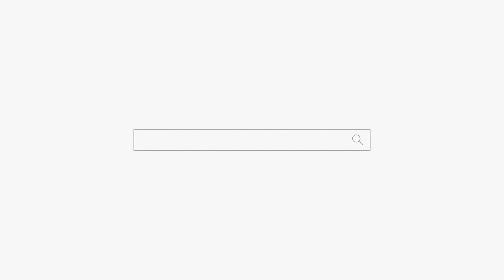"저랑 아기가 귀신을 봐요" 용군TV 인천점집 유명한점집 무당 하림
됩니다.

귀신에 대한 유교적 견해는 하나로 정해진 것이 아니라 실로 다양하다. 그러나 공자와 주자의 귀신관은 휴머니즘을 기초로 하되 신비한 귀신 현상을 부정하지 않고 그것을 합리적으로 설명하려는 인식론적 입장이라고 말할 수 있다. 보편적 진리, 혹은 ‘하나의 이(理)’에 대한 경건함을 전제로 해야만 제사에서 귀신의 감격(感格)과 같은 신비한 현상의 경험이 비로소 설명 가능하게 된다.

공자의 “산 사람도 잘 섬기지 못하면서 어찌 귀신을 섬기겠느냐? 삶도 다 모르는데 어찌 죽음을 알 수 있겠느냐?(未能事人, 焉能事鬼? 未知生, 焉知死? 논어 《선진》)”는 말은 인간의 죽음과 그 이후에 잔존하는 어떤 것으로서의 귀신에 대한 그의 휴머니즘적이고 현세적인 입장을 보여준다. 귀신보다는 현재 살아 있는 인간, 그리고 곧 다가올 죽음보다는 지금 당장의 삶이 더 중요하고 시급한 문제라는 그의 견해는 이후 동아시아의 역사에서 줄곧 많은 사람들의 표준적인 지침으로 간주되었다. 귀신에 관한 그의 또 다른 유명한 언명 역시 같은 맥락에서 이해될 수 있다. “귀신은 공경하되 멀리 해야 한다(敬鬼神而遠之. 논어 《옹야》).”

여기서 공자가 오늘날 우리들이 일반적으로 생각하는 악귀(惡鬼) 같은 귀신을 완전히 부정하거나 허구적인 것으로서 배척했다고 보아서는 안 될 것이다. 공자는 제사지낼 때 항상 “귀신이 있는 것처럼 지내야 한다(논어 《팔일》).”고 말할 정도로 종교적 의례에 있어 극도로 경건함을 유지하였다. 공자는 상당히 종교적인 인물이었던 것이다.

제자 재아(宰我)가 공자에게 “저는 귀신이라는 말을 들어 보기는 했습니다만, 그것이 무슨 말인지 모르겠습니다.”라고 묻자 공자는 다음처럼 대답했다. “기(氣)란 신(神)이 왕성한 것이고, 백(魄)이란 귀(鬼)가 왕성한 것이다. 그러므로 귀와 신을 합하여 말해야만 지극한 가르침이다. 여러 생물은 반드시 죽고, 죽으면 반드시 흙으로 돌아가니, 이를 일러 귀라고 한다. ‘인간에 있어’ 뼈와 살은 아래로 스러지고, 음(陰)은 들판의 흙이 된다. 그 기는 위로 발현하여 날아가서, 환히 빛나고 향기가 서려 올라 ‘기분’을 오싹하게 하니, 이것이 만물의 정(精)이고 신의 드러남이다.”

여기서 공자는 귀신을 하나의 실체적인 어떤 것으로서 말한 것이 아니라, 당시 일종의 유물론적인 사상인 기(氣)의 음양론(陰陽論)에 의거하여 설명하고 있다.

유교는 과학을 배척했던 것이 아니라, 오히려 적극적으로 자신의 철학에 도입했다. 귀신에 대한 설명도 이와 같은 과학적 기초 위에서 가능했던 것이다. 이(理)에 대한 신념이라는 입장, 달리 말하면 인식론적 입장은 객관적 실재에 관심을 두는 종교와 과학의 대립을 지양하고 종합할 수 있는 유일한 입장이라고 여겨진다.
태자귀는 죽은 어린 아이나, 자의적인 낙태. 유산으로 인해 죽은 태아의 영혼이라는데 이는 근래의 괴담으로 보이고 한국민속신앙사전[1] 에 의하면 옛날 영아 사망률 1등 공신인 병마(특히 천연두)와 영양실조로 죽은 아기 혼령들을 말한다.

태자귀는 태자귀(太子鬼), 태자귀(胎子鬼), 동자신(童子神), 탱자귀(撑子神)로도 부르며 무당에게 실린 것을 태주(太主), 명도(明圖)라고 부른다.[2] 근래에 와서는 태주도령, 동자, 애기동자, 산신동자, 선동이란 이름이 선호된다고 한다. 지역에 따른 다른 명칭은 새타니 항목 참조.

오주연장문산고의 태자귀변증설에 따르면 태자귀가 오면 말채찍을 치는 소리나 휘파람 소리가 나는데 무당들은 이를 알아 듣는다고 한다. 북쪽의 새타니도 그렇지만 태주무당들은 공중에서 울리는 휘파람 같은 소리로 혼령과 대화하는데 학계에서는 이를 복화술로 정의한다.

태자귀가 들어온 무당은 아이처럼 말하고 신점을 치며, 굿을 할 때에는 칠성거리에서 무당의 몸에 들어온다. 이 귀신은 영유아의 혼령인만큼 변덕이 심하고 진지함이 없어 단골(점을 치러 온 손님)앞에서 소란을 떠는 경우도 많은데다 무책임하게 틀린 점괘를 알려주기도 한다. 하지만 아이이기 때문에 무당이나 단골이나 그러려니 한다고.(...) 그래도 잘만 달래면 인간의 요구를 잘 들어준다고 한다. 그러나 강한 영험만큼 후환도 만만치 않아 아이가 좋아하는 음식과 사탕, 새옷을 공물로 바치며 정성스레 받든다.

이 아기신은 점을 칠 때 무당이 원하는 집의 굴뚝을 통해 안으로 들어가 집안 내력과 운명을 알아내 무당에게 휘파람으로 전하는데 인간의 길흉화복 예언 외에도 자손 번영과 무병장수의 기원도 들어준다고 한다. 심지어는 죽은 자를 살려내는 힘까지 지니고 있다 사전에 기재되어 있다.(...:::) 점을 치지 않을때는 신당에 모신 "꽃"에 머문다. 태자귀 뿐 아니라 한국의 신령들은 신당안에서 조화나 생화위에 좌정한다고 한다.[3]

일제강점기때 태자귀를 모시는 영험한 무당이 있었는데 그 무당이 사기꾼이란 소문이 돌아 경찰서장이 그 무당을 잡아다가 자신의 근황과 미래를 물으니 그 무당이 아기목소리로 숨겨둔 첩 하나때문에 관직에서 쫒겨날거라고 말했다고 한다. 이에 경찰서장은 무당이 거짓말을 한다며 급히 경찰서에서 쫒아냈는데 그날 밤 그 무당의 집에 경찰서장이 찾아와 자신이 첩때문에 쫒겨나지 않는 방법이 있으면 가르쳐 달라고 빌었다고 한다.

성호사설에서 저자 이익은 유학자 다운 지식으로 이 태자귀를 설명하려 했다.
"태자귀"란 어린아이 귀신으로 아이가 죽어 혼(魂)은 날아가고 백(魄)만 엉긴 유혼체백(遊魂滯魄)이 사람에게 붙어 길흉과 먼 곳의 사정을 알려준다.
"태자"란 이름을 붙인 이유는 옛날 중국 진(晉)의 태자 신생(申生)이 유래여서라 한다.
태자귀는 집집마다 방문해 "제자가 되어 드릴까요?"하고 가느다란 목소리로 말하는데, 집안에서 부인이 "그렇게 하라."고 응답하면 귀신이 붙어 그 부인은 무당이 된다. 귀신이 몇 번을 방문해 불러도 부인이 응답해 허락하지 않으면 결코 붙는 일이 없다.
이익(李瀷)의 친척 부인 한 사람이 귀신의 물음에 장난삼아 대답했다가 갖은 방법을 써도 태자귀가 떨어지지 않고 기어이 병이 심해져 죽었다.
봉신서(封神書)에는 한 무제 때 장릉 여자가 아이를 낳다 죽었는데 그 신이 동서들에게 나타나므로 그 신을 집안에 모셨다는 내용이 있는데, 말소리만 들리고 모습은 보이지 않았다고 한다. 중국에 이런 기록이 있지만 우리나라처럼 그렇게 많은것은 아니다.
의서(醫書)에 의하면 "기귀"라는 아이귀신이 늘 나타나 어미젖을 빠는데 어미가 다시 임신하면 아이귀신이 질투해 태어난 아이가 병든다고 한다.
아마도 "태자귀"는 명이 남아있던 아이가 죽은 뒤 귀신이 되어 나타난 현상인 것으로 볼 수 있다.